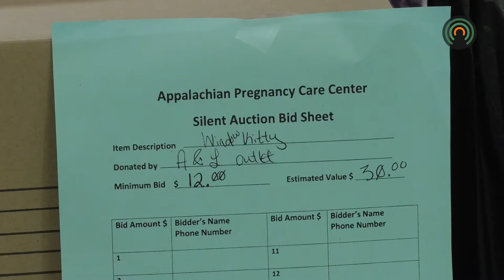Volunteers prepare for 7th annual Banquet for Life event